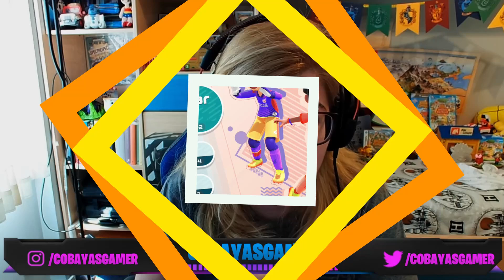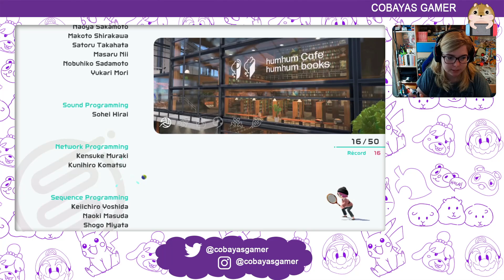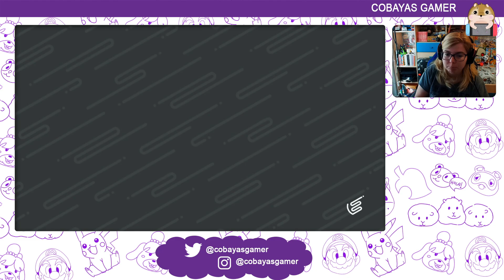DEPORTE OCULTO en NINTENDO SWITCH SPORTS | CobayasGamer